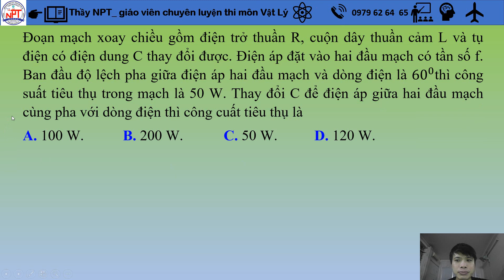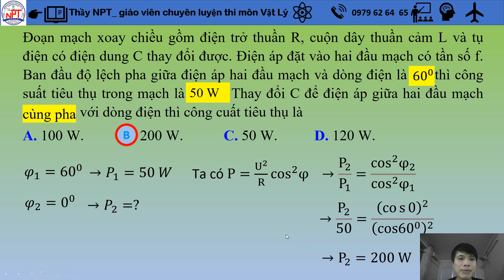BT ĐIỆN XOAY CHIỀU 07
Để lại cmt, chụp đề bài nào cần thầy giải thì thầy sẽ làm clip giải đáp nhe...thanks.